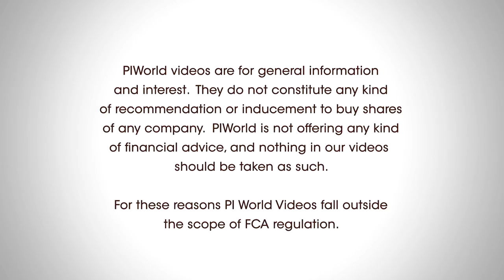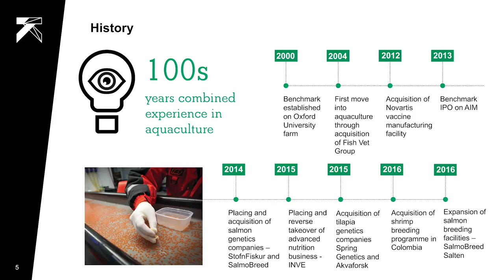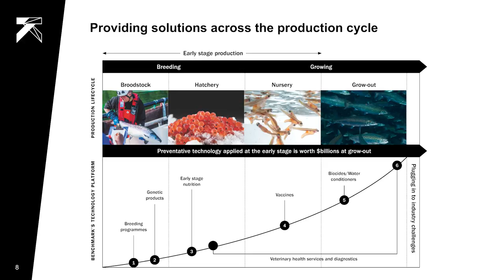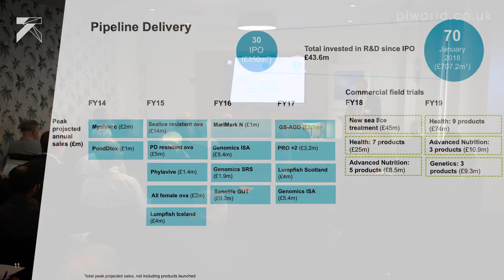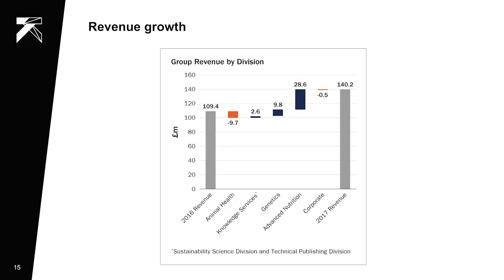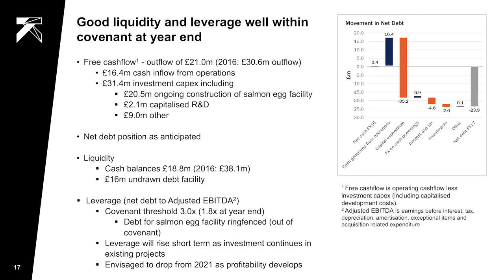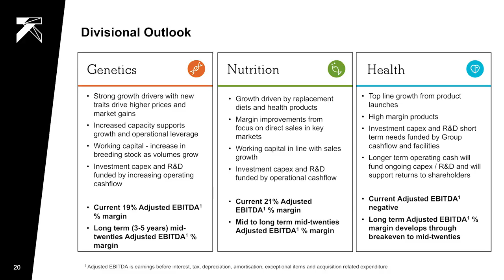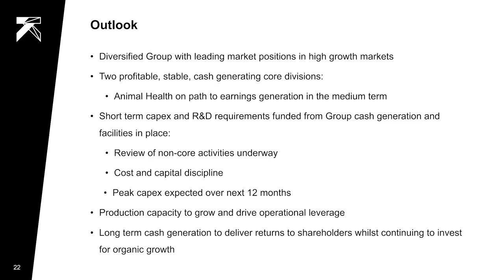Benchmark Holdings (BMK) Investor presentation April 2018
Benchmark Holdings (BMK) presentation at Progressive Equity Research – MHP – piworld investor event
by
Malcolm Pye CEO
Mark Plampin CFO

Introduction by Gareth Evans, Progressive Equity Research -  00:17

BMK’s vision - Malcolm Pye 01:51
BMK at a glance - 02:43
History – 03:28
Strategy - 05:15
What BMK do – 08.14
Pipeline of products - 12:47
Commercial success of pipeline – 14:34

Financials – Mark Plampin CFO – 16:12
Financial outlook – 23:55
Division outlook with EBITDA guidance - 27:15
Financial discipline – 28:52

Outlook – Malcolm Pye  31:15

Q&A – 33:40